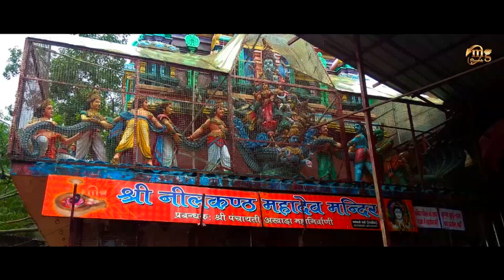HARYANA KE BHOLE | KRISHAN SANWRA | LATEST BHOLE BABA BHAJAN 2019 | NEW HARYANVI SONGS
Mg Records Presenting Latest Bhole Baba Song 2019

►Title - Haryana Ke Bhole
►Writer - Tanav Singh
►Singer - Krishan Sanwra
►Dop - Aman & Monty
►Director - Rohtash Singh
►Edit - Dk Saini
►Video By - Mg Team
►Produced By -
►Label - MG Records
►Produced By - Neetu Sharma

Category
Music
Music in this video
Listen ad-free with YouTube Premium
Song
Bhole Dhoom Machavenge
Artist
Gaurav Tyagi
Album
Bhole Dhoom Machavenge
Licensed to YouTube by
The Orchard Music (on behalf of Mg Records)